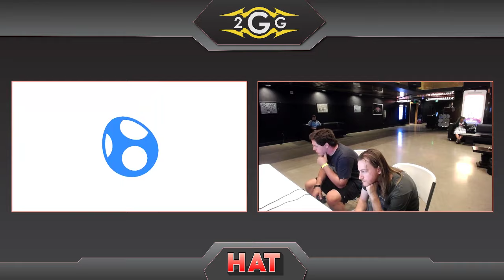HAT 74 - DJDemon (Captain Falcon) Vs. FS | Dynomyte (Yoshi) Winners Side - Smash Ultimate